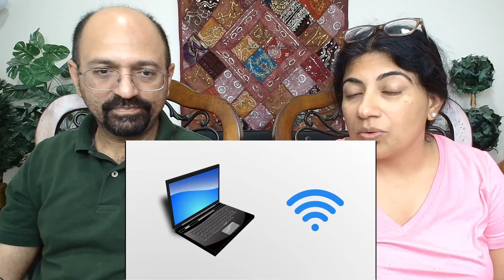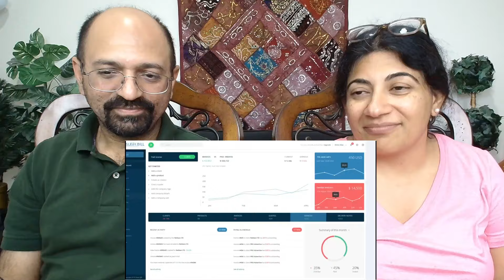The World Without India - what would it look like? | Fun Facts about why India is Great✨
Love & Enjoy!

channel_sleekbill